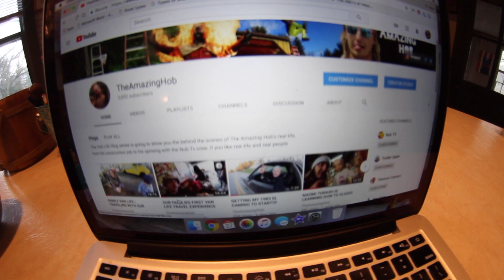CONSTRUCTION DREAMS: GETTING VAN READY FOR ADVENTURE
Yeeeeewwwwww! Living the dream one day at a time here on earth. The channel is growing and so is the stoke.